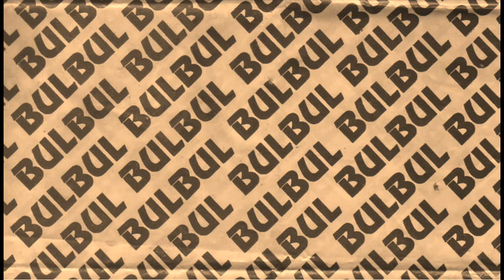Bul Bul - Eklat um Theo Waigel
Bul Bul kamen aus Münster und machten die Stadt so um 1996/97 unsicher! Musikalisches Vorbild war sicherlich die Terrorgruppe! Fun-Punk von jungen Musikanten die noch ganz unverblühmt an die Sache herangehen!